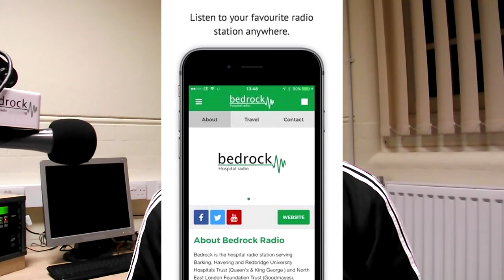My radio show on Bedrock radio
This vlog is of me doing my radio show for bedrock radio from our Goodmayes studio that i do every Monday between 5-7 pm (UK Time) and don't forget to listen to my shows from our queens Studio on a Tuesday & Thursday between 2-5  pm and the 80s show every Saturday & Sunday between 2-4 pm.